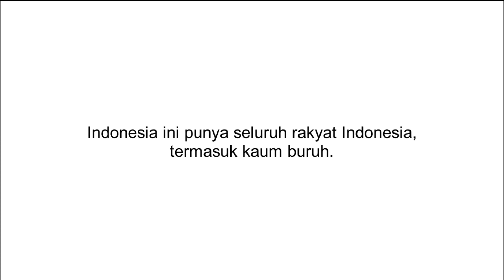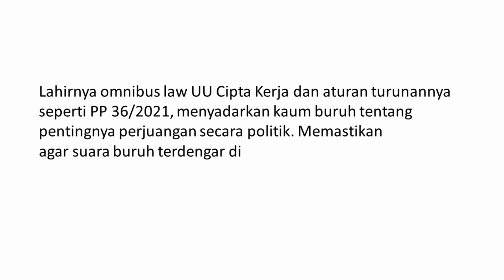Said Iqbal Marah: Apa Kurang Puas Sudah Menyusahkan Buruh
Orasi Presiden KSPI Said Iqbal menyikapi kebijakan pengupahan di Indonesia.